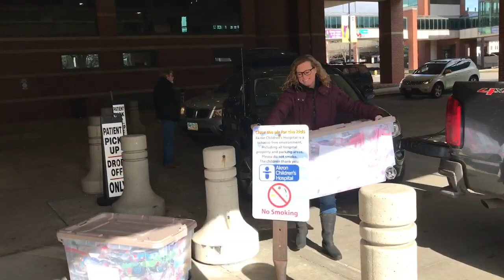Little girl’s big PJ drive for Akron Children's Hospital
Akron Beacon Journal reporter Betty Lin-Fisher shares the story of five-year-old Lexi Barker. As she nears the end of two years of chemotherapy treatments at Akron Children's Hospital, Lexi and her family have collected more than 2,000 pairs of pajamas and other sleepwear to donate to other patients facing the same challenges. on February 20, 2020.